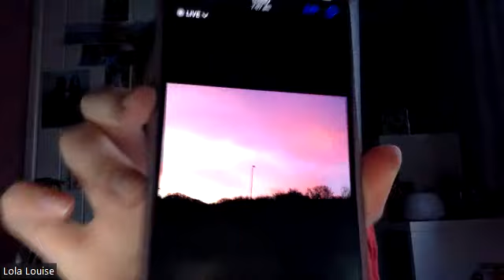Autistic Assemble: Acting and Writing - With Actress Lola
Today I am joined with Lola who is a actress who was diagnosed with Autism age of 18 years old and is awaiting her diagnosis of BDP (Borderline personality disorder) Lola talks about the long process of a diagnosis and the waiting game. We also discuss where professionals who need more knowledge about Mental Health. We also talk about Mutual hobbies interests one being Doctor Who!

This summer Lola will be making a film about her journey as autistic person, which looks really exciting, she write it herself, how cool is it that! lots of important things discussed in today's episode, we talk about the barriers within success, and Autistic traits of characters when watching television shows.

such a fun conversation, Lola will be appearing on a new series called Doctor Who and Autism the series: Celebrations later this year!
great advise from Lola... Just keep going, you never know what's coming next...

Thank you again Lola you was amazing!